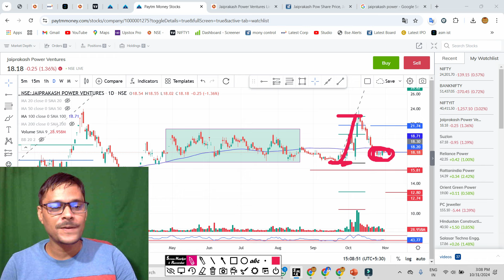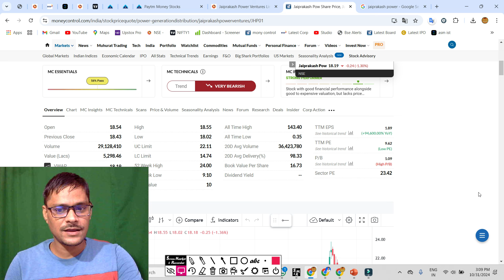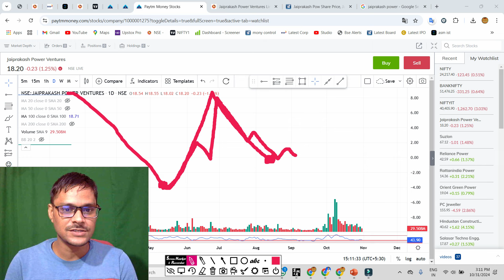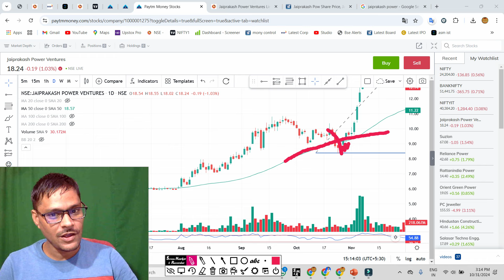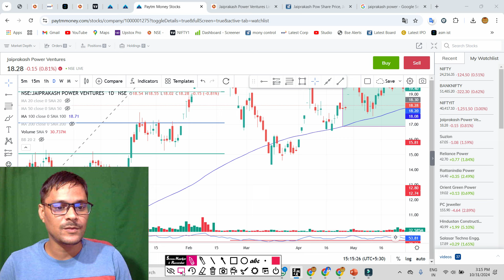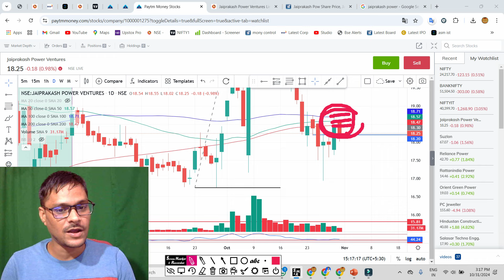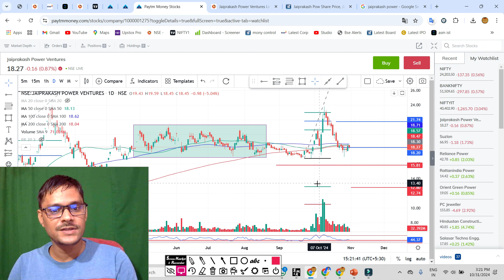jp power हिस्ट्री रिपीट. jp power share latest news. jp power share latest news today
jp power खरीद लो . jp power share latest news.  jp power share latest news today
jp power FIIs होल्डिंग बढ़ी ◾ jp power share latest news ◾ jp power share latest news today
jp power ASM बाहर आ गया ◾ jp power share news ◾ jp power latest news today

sarveshwar foods,
sarveshwar food,